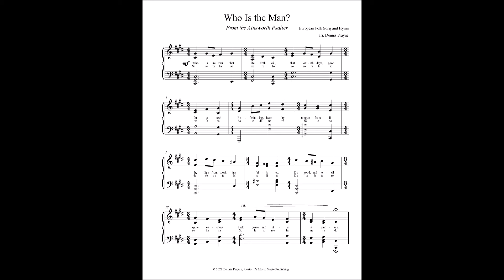Who Is the Man?, from the Ainsworth Psalter, arranged for intermediate piano by Dennis Frayne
Who Is the Man? is a hymn from the Ainsworth Psalter, based on an old European folk song and hymn. The melody was used in chorales and other works by Martin Luther and J.S. Bach. Includes lyrics and solfege syllables.

Dennis Frayne